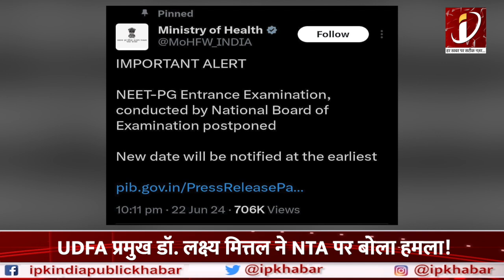NEET-PG एंट्रेंस एग्जाम स्थगित, UDFA प्रमुख Dr Lakshya Mittal ने उठाए सवाल!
देश में पेपर लीक मामले को लेकर मचे घमासान के बीच शनिवार को नीट पीजी परीक्षा 2024 भी स्थगित कर दी गई... इस परीक्षा का आयोजन 23 जून 2024 यानीकि  आद होना था... लेकिन एग्जाम से ठीक एक दिन पहले सरकार ने स्टूडेंट्स को बड़ा झटका देते हुए... परीक्षा को स्थगित कर दिया है...

NEET PG exam 2024 was also postponed on Saturday amidst the controversy over the paper leak issue in the country… This exam was to be conducted on 23rd June 2024 i.e.… but just a day before the exam, the government issued notice to the students. Giving a big shock... the exam has been postponed...

About Channel